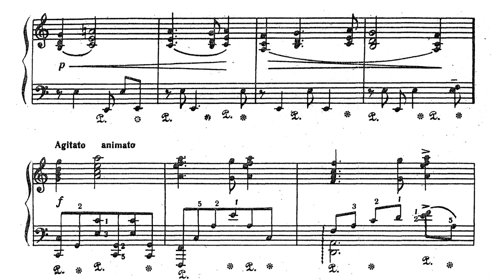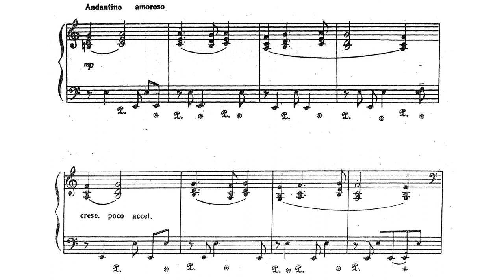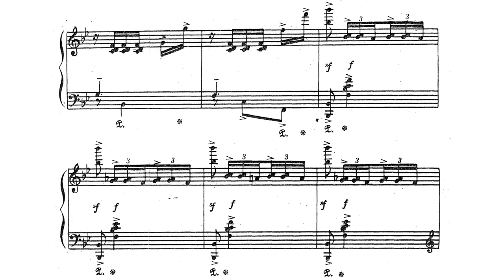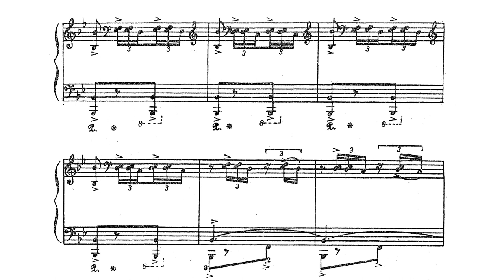[Fikret Amirov] 2 Impromptus (Score-Video)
This 2 Impromptus are:
No.1 in C Major: Andante cantabile
No.2 in B-Flat Major: Allegretto con brio (2:23)

Performers:
Zokhrab Adygozalzadeh